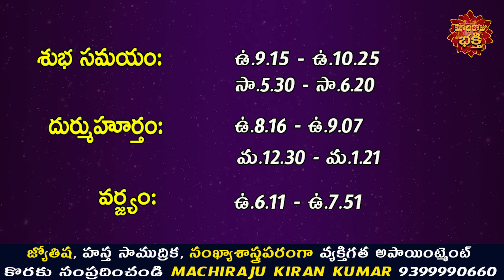రేపు మాస శివరాత్రి రోజు 12 రాశుల వారు ఇలా చేస్తే ప్రతి పనిలో విజయం కలుగుతుంది |Machiraju Kiran Kumar